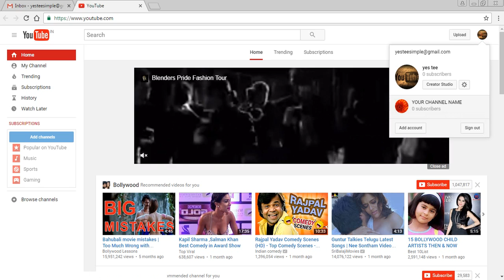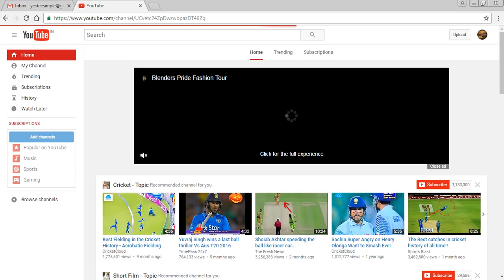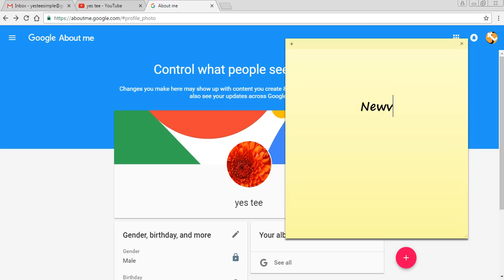change icon of youtube channel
simple way to change icon of youtube channel with out changing icon of gmail account